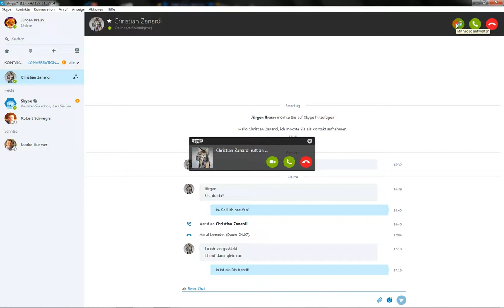-NEW- MARKO HUEMERS Frequenzen- Erfahrungsbericht! 2018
WAS BRINGEN FREQUENZEN? Der spirituelle Anarchist, diskutiert mit dem Youtuber Methode über die Brainwave Frequenzen von Marko Huemer (Bewusstseinscoach). Erfahrungsbericht.

GERNE KÖNNT IHR MEINEN KANAL/ bzw. meine SCHRIFTSTELLEREI UNTERSTÜTZEN. LINK DAZU IST HIER: DE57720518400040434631
Falls namentliche Erwähnung in meinen nächsten Videos erwünscht, bitte Bescheid geben!

Jürgen Braun (Spiritueller Anarchist) bei Facebook.
Schriftsteller von:
"ASTRAGOON. Spiel einer anderen Welt."(Fantasy)
und

SKYPE: Jürgen Braun (Spiritueller Anarchist Bewusstseins-Coach)